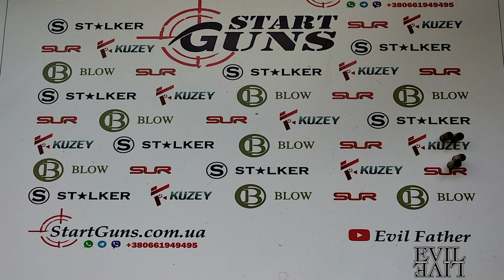Использование патронов 9x19, 9x21 в стартовых пистолетах можно или нет